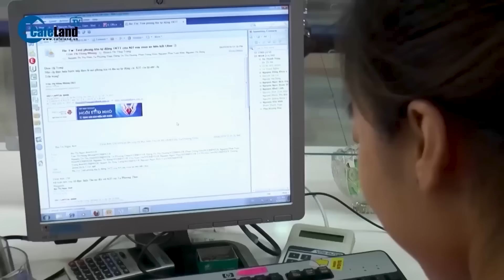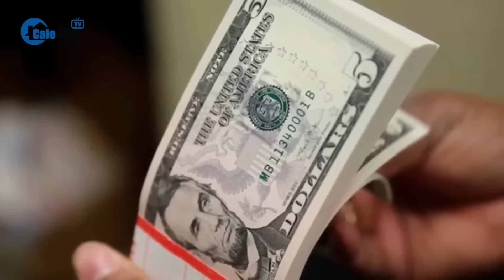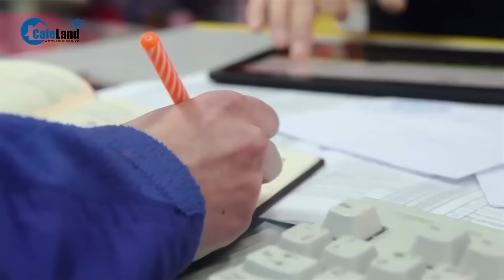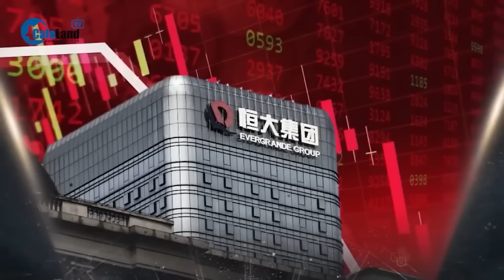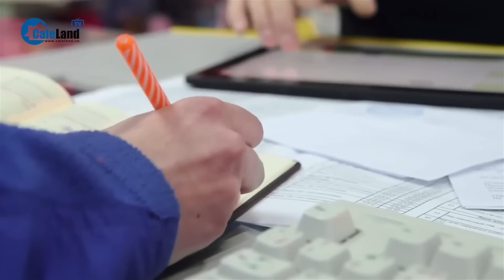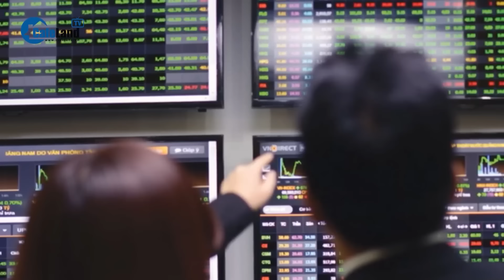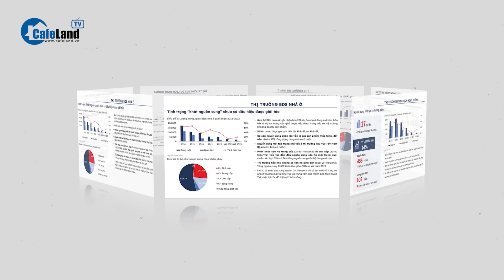Bức tranh kinh tế 2023, cơ hội nào cho nền kinh tế Việt Nam BỨT PHÁ năm 2024? | CafeLand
Bức tranh kinh tế 2023, cơ hội nào cho nền kinh tế Việt Nam BỨT PHÁ năm 2024?

Có thể nói, bức tranh kinh tế năm 2023 khép lại với rất nhiều cảm xúc: Từ kỳ vọng rất lớn đầu năm khi đại dịch COVID-19 đã thực sự ở lại phía sau và Đất nước đã vượt qua nhiều khó khăn lớn; đến lo ngại không nhỏ khi nền kinh tế kết thúc 6 tháng đầu năm với sự suy giảm ghi nhận ở hầu hết các lĩnh vực; và rồi sự hồi phục lại xuất hiện mạnh mẽ trong quý III và đặc biệt là quý IV.
Cho dù những bứt tốc trong những tháng cuối năm không đủ để bù đắp hoàn toàn cho những gì nền kinh tế phải trải qua giai đoạn đầu năm và GDP kết thúc thúc năm chỉ với mức tăng 5,05%, song sự cải thiện và phục hồi ở tất cả các lĩnh vực trong những tháng cuối năm là điều mà các chuyên gia, tổ chức rất ấn tượng. Đây chính là những nền tảng quan trọng cho triển vọng năm 2024 tích cực hơn.
Nhiều nhận định của các chuyên giá kinh tế cho rằng năm 2024 không nhiều lạc quan cho kinh tế toàn cầu, nhưng với thị trường Việt Nam, các chuyên gia vẫn lạc quan và tin tưởng đây là một năm đầy hứa hẹn, hoàn toàn có thể là năm bứt phá, qua đó góp phần hoàn thành chặng đường phát triển kinh tế 5 năm 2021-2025 như kế hoạch đặt ra. Tuy nhiên cũng có nhiều lo ngại rằng nền kinh tế của Việt Nam năm 2024 sẽ vẫn còn nhiều khó khăn cản trở thực hiện những mục tiêu kì vọng.